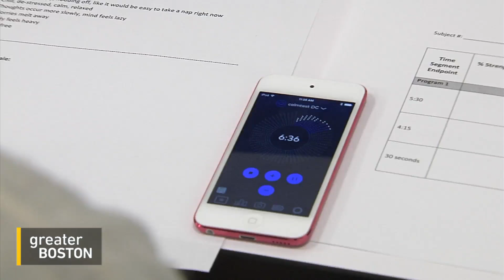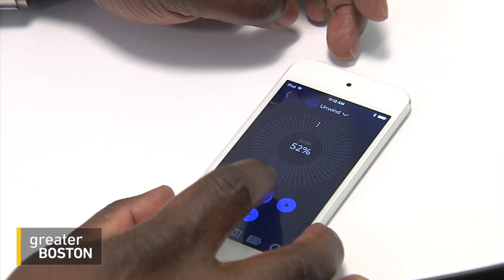WATCH: Mood Changing Brain Pulses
WGBH's Cristina Quinn finds out whether pulses to your brain can change your mood.